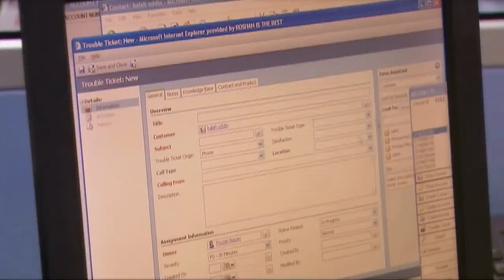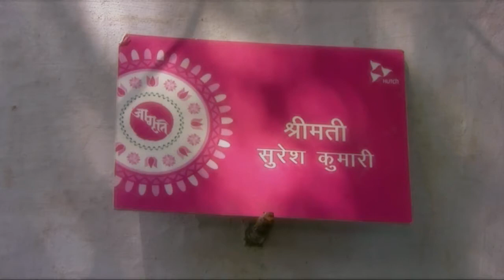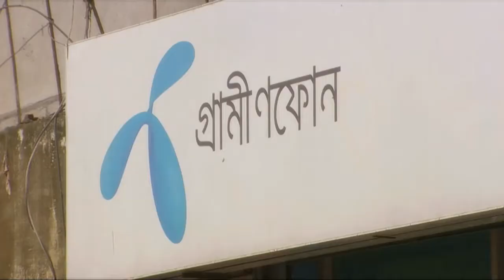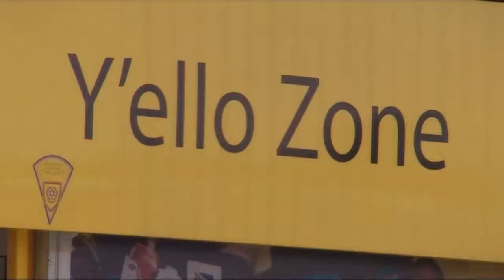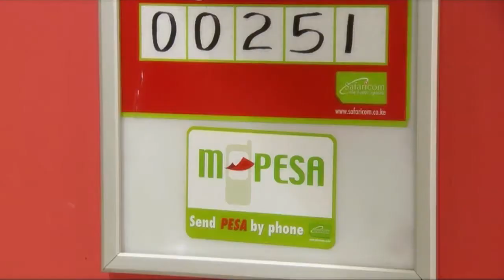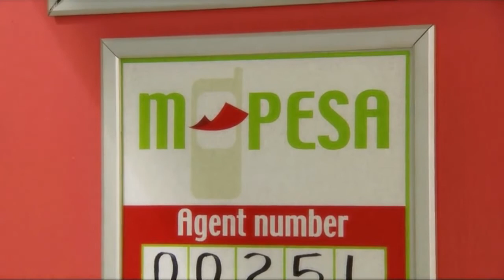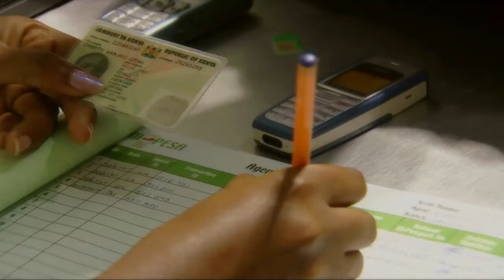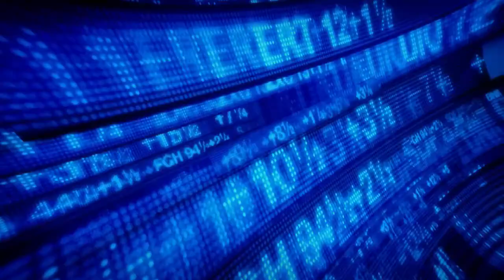Mobile Planet Part 1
Filmed by TelecomTV in 2008, the Mobile Planet Documentary looked at how the origins of global mobile communications today can be traced back to a single agreement signed on September 7th 1987 by Europe's biggest telecommunications operators. It was